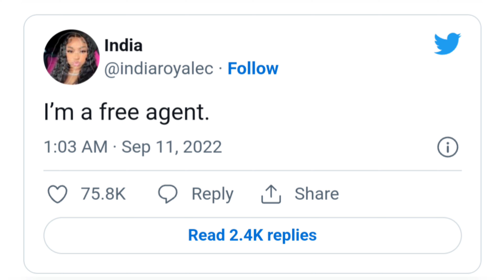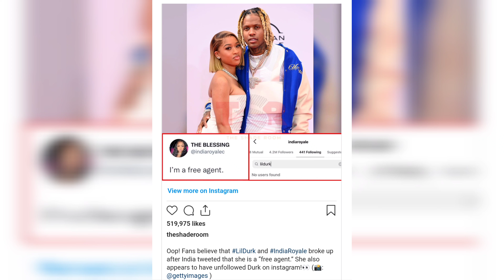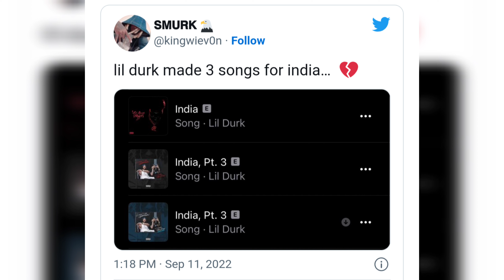Lil Durk Responds to India's Free Agent post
Lil Durk responds to India Royale free agent post. He think he Suge Knight.